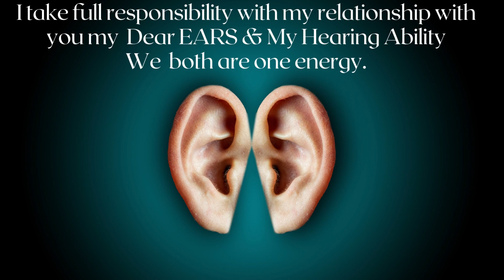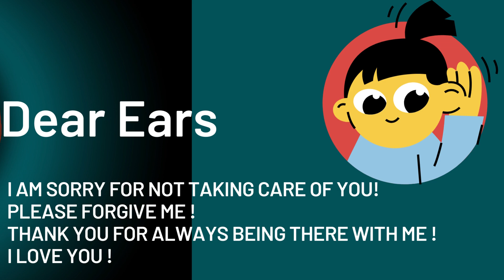Ho'oponopono for Ear and Healing Ear Problems.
Ho'oponopono to clear negativity. This video is specially created for Ear Problems. Chant twice a day for better results.

🎧 SUBLIMINALS 👉 shorturl.at/sFT04